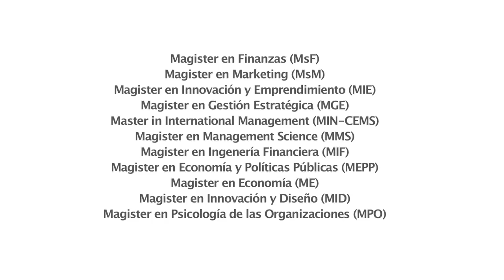Master Forum 2015 - Ingeniería Comercial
Conoce las diferentes opciones que tiene la Escuela de Negocios de la UAI para que realices tu quinto año de estudios